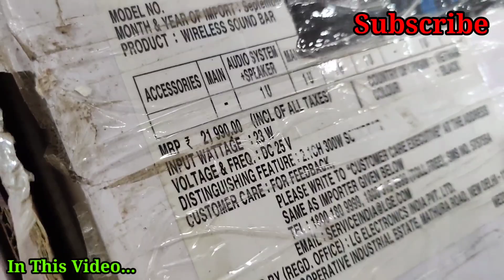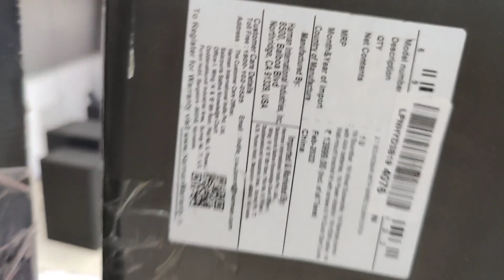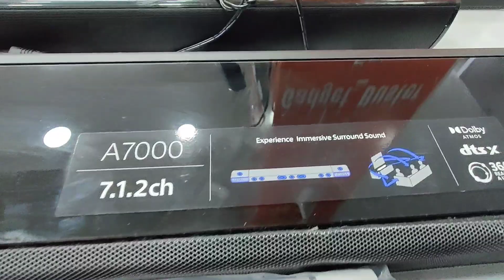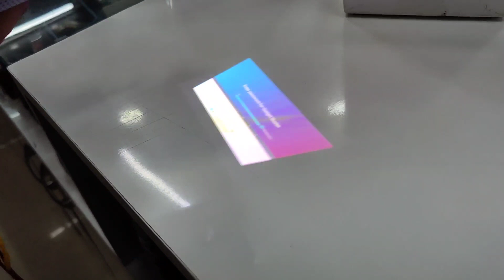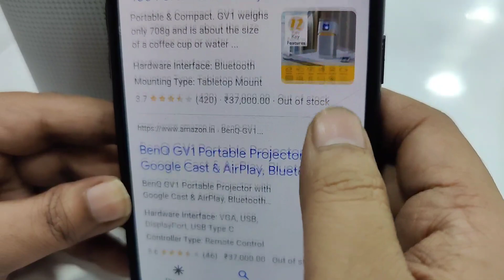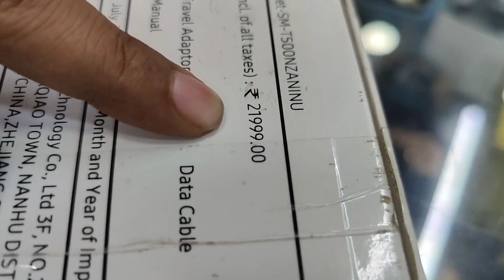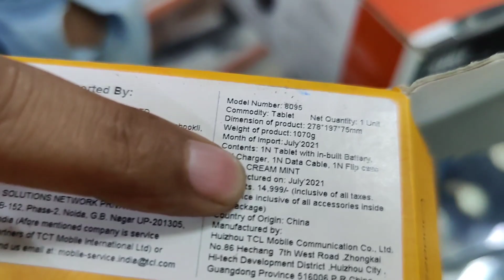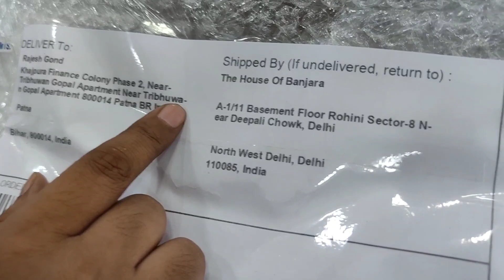Online से सस्ता | Open Box Original Accessories with Warranty with Bill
Online से सस्ता | Open Box Original Accessories with Warranty with Bill | 100% Original @Rabi Ranjan

Keep supporting
Keep loving

Shop Name :- Gadget Buster

Address - A1/11 Rohini sector 8, near m2k New Delhi 110085
Near Pitampura metro station

cheapesthometheatre,cheapestdjspeaker,cheapestmusicandsystem,hometheatrewholesalemarketindelhi,djspeakerwholesalemarketindelhi,4.1musicsystemwholesalemarketindelhi,musicsystemwholesalemarketindelhi,lajpatraidjspeakermarket,cheapesthometheatremarketindelhi,speakerswholesalemarket,bluetoothspeakers,djsoundsystem,trollyspeaker,new business idea,small business ideas,hometheatermarket,bluetooth speakers,led tv market in delhi,single tower speaker